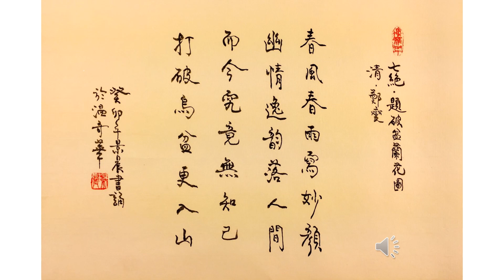【景晨書誦】《七絕．題破盆蘭花圖》（清．鄭燮）